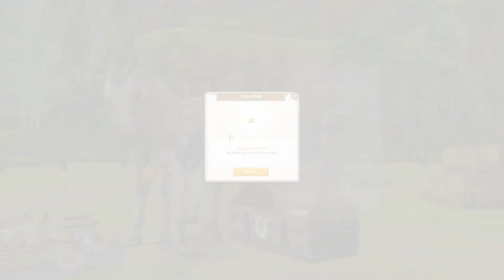Alicia Online [German] #011 - Die eisige Mauer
Hey und Herzlich Willkommen zur #011 Folge von Alicia Online, in dieser Folge reiten wir einige Rennen mit eisigen Komplikationen und entdecken ein neues Outfit im Shop.